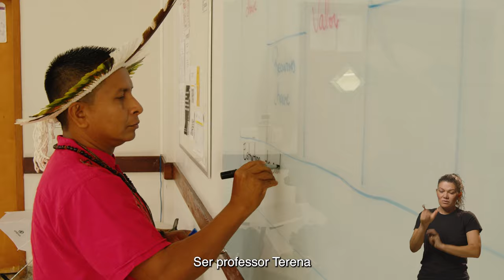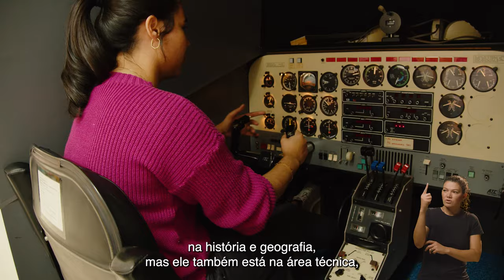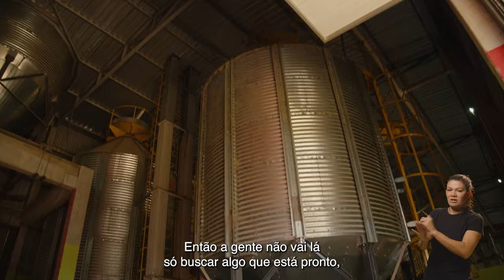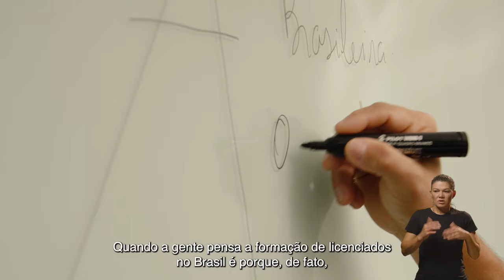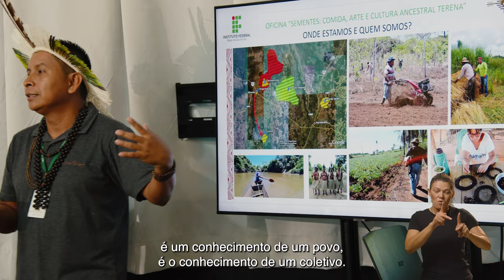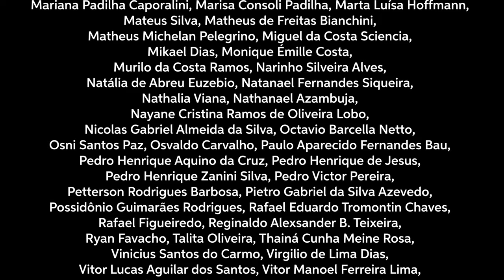IFPE │Institutos Federais, a cara do Brasil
Institutos Federais, a cara do Brasil

Documentário produzido pelo MEC para celebrar os 15 anos dos Institutos Federais de Educação, Ciência e Tecnologia (IFs), criados pela Lei 11.892, sancionada pelo então presidente Luiz Inácio Lula da Silva, em 29 de dezembro de 2008.

Percorremos o País para contar histórias, de professores, técnicos, estudantes e egressos. Ao todo foram selecionados 15 personagens, das cinco regiões brasileiras. Suas trajetórias, ainda que únicas, dialogam com o papel dos Institutos Federais, por sua riqueza, diversidade e pluralidade, e por serem agentes de transformação social, fazendo a diferença nas comunidades.

Idealização e coordenação do projeto: Felipe De Angelis
Entrevistas: Stela Rosa
Direção e imagens: Rafael Matos
Fotografia still: Mariana Raphael
Programação visual: Ítalo Rios Cary
Trilha sonora original: Marcio Pinho
Edição e mixagem de som: Anderson Couto
Edição e finalização: Fábio Moraes, Maria Canaan e Rafael Matos
Janela de libras: Rosenir Chaves

Duração: 22’07”
Ano: 2023

Saiba mais sobre o projeto